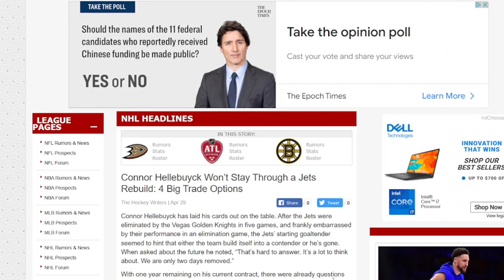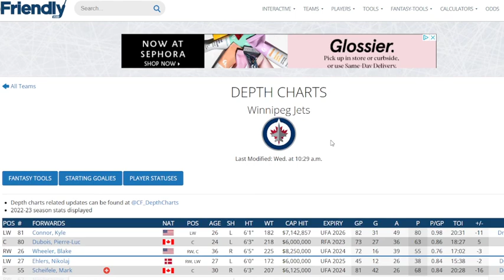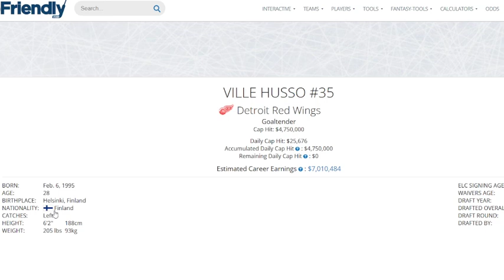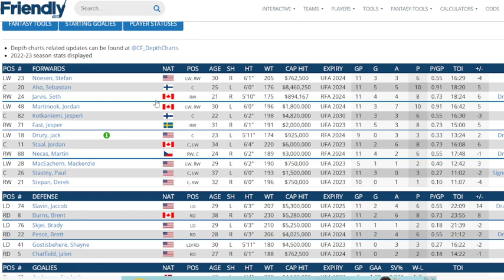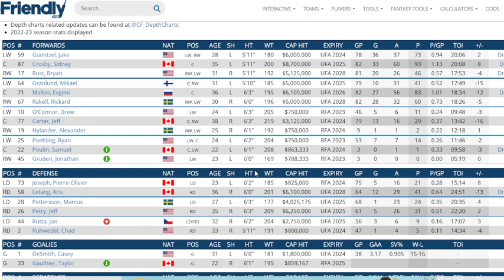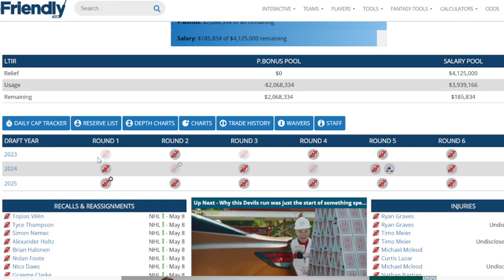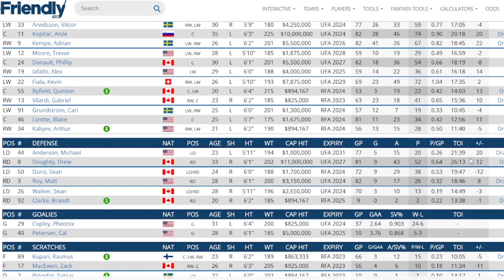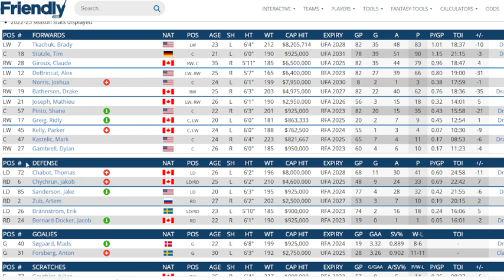Connor Hellebuyck Available From The Winnipeg Jets ? 6 Teams That Will Be Very Interested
A look at rumours that Connor Hellebuyck may be on the move and what teams may be interested and why .